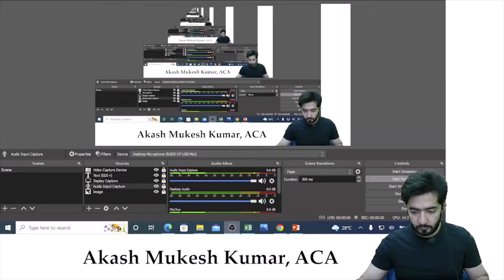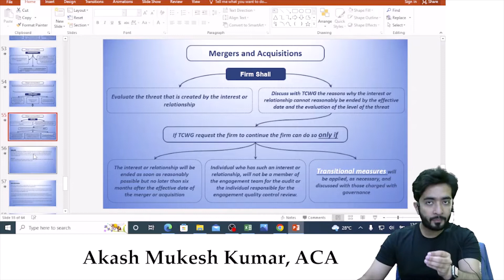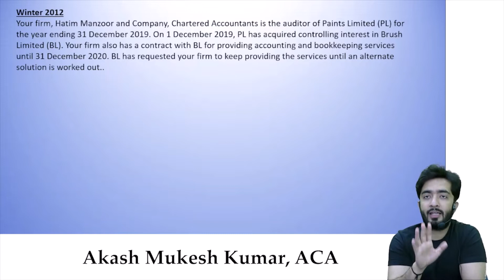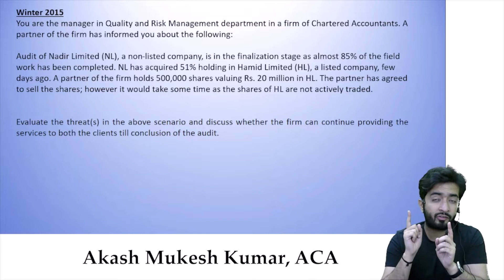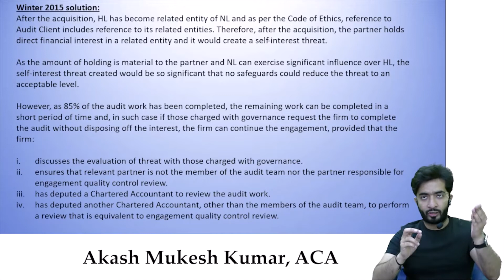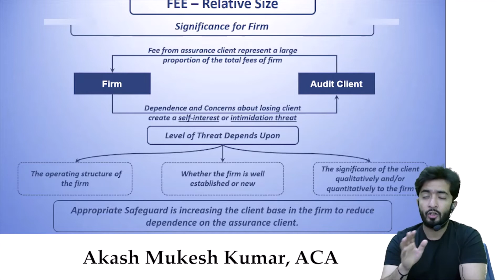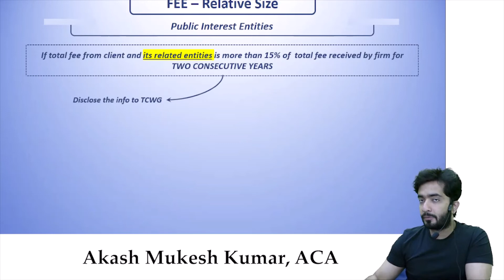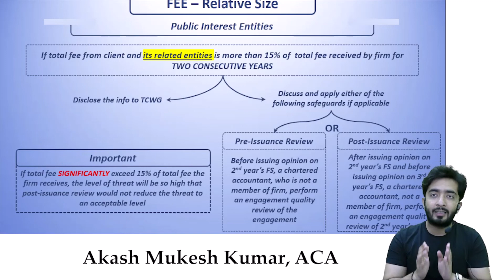CFAP 6 CLASS 5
1. MERGER AND ACQUISITON PAST PAPERS
2. FEE RELATIVE SIZE